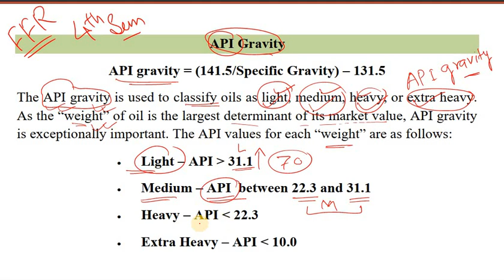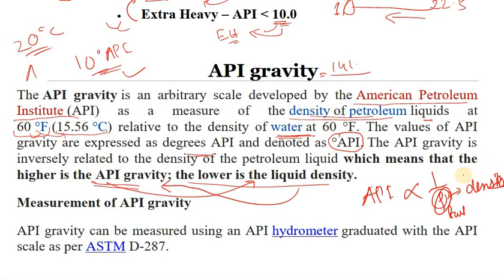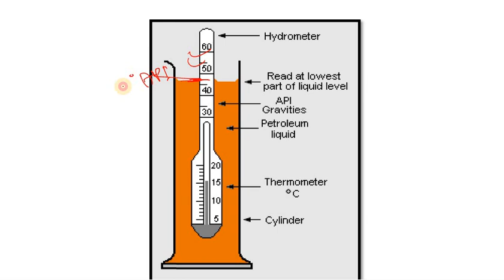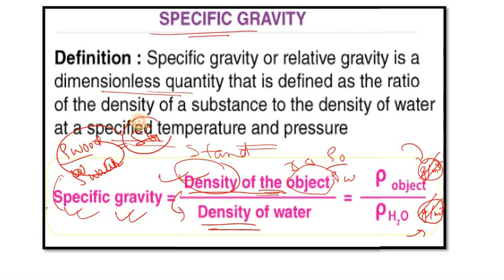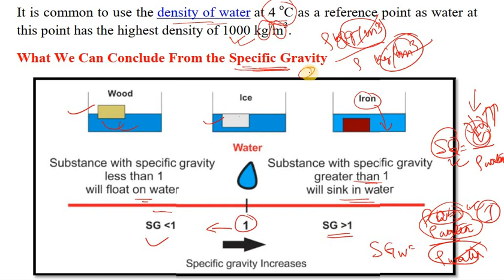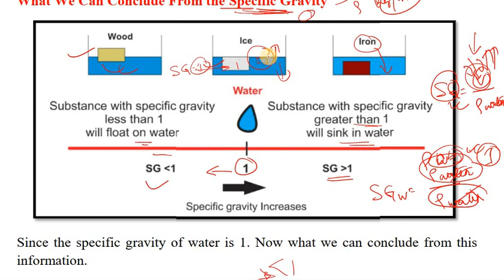API (American Petroleum Institute) Gravity & Specific Gravity (SG), Liquid Fuel Characteristics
Assamese Explanation
For Polytechnics of Assam
Diploma Engineering
Continuous Learning